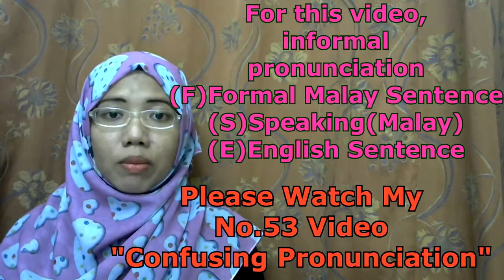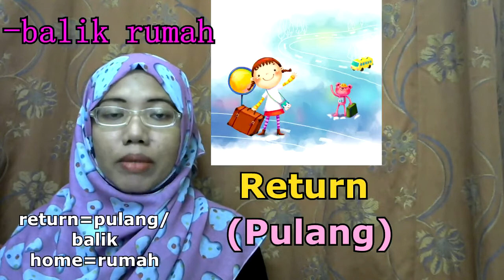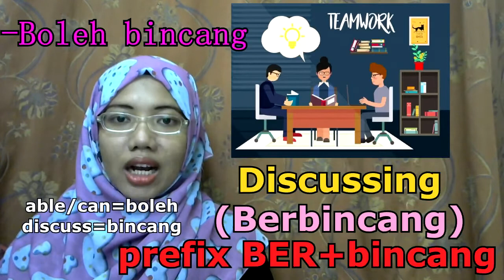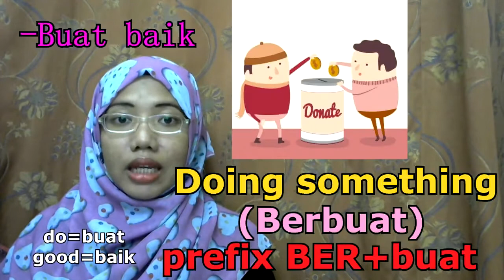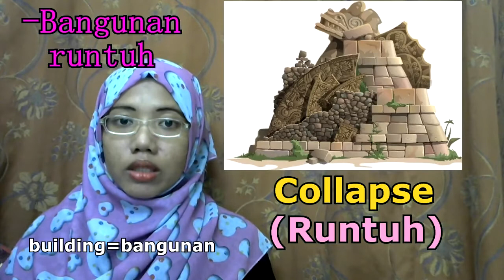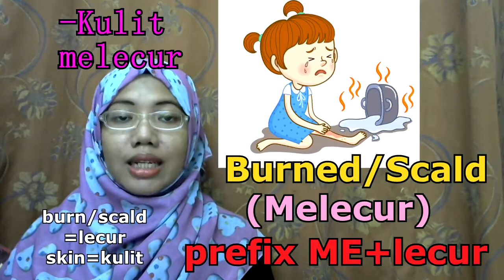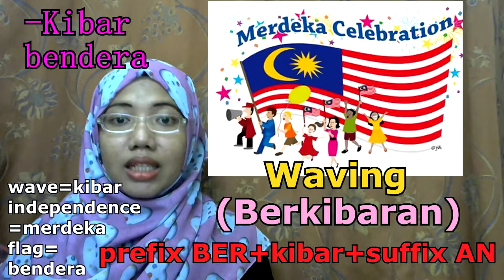[LEARN MALAY] 141-VOCABS(Kata Kerja Tak Transitif)